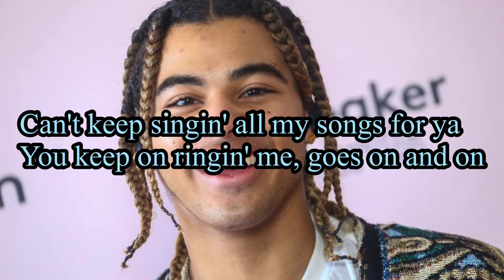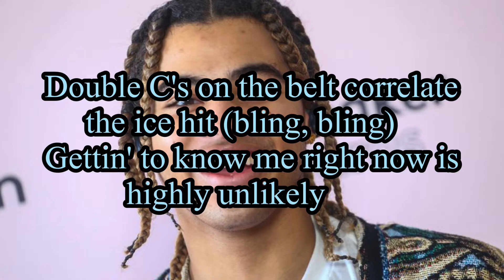24kGoldn - Coco (Clean - Lyrics)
Credits to 24kGoldn

Their YouTube